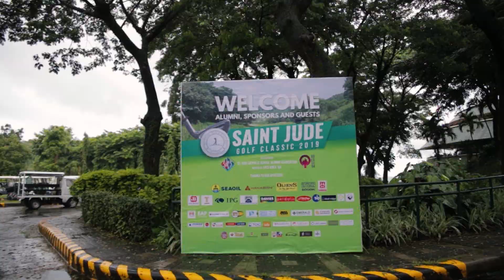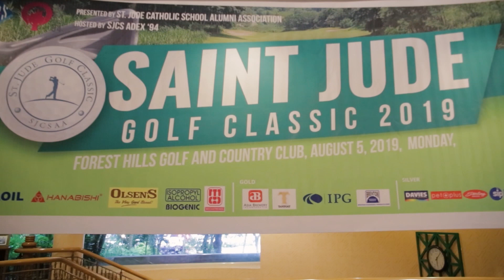SDE: St Jude Golf Classic 2019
Venue: Forest Hills Golf & Country Club